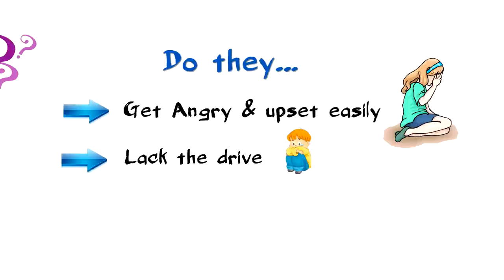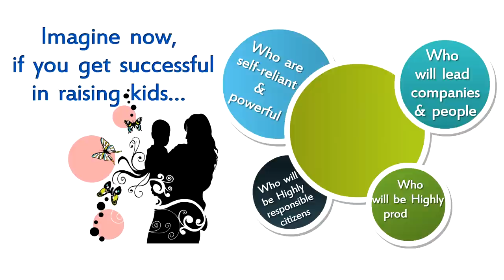Workshop on "Transformational Parenting"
How to Become a BETTER PARENT?

...An Effective Parenting Workshop organized by Kids Concepts.

Attend the workshop to learn how to handle children better & how to change ourselves to help our kids listen to us and become better individuals. Helps parents to nurture and mould children better.

TRANSFORMATIONAL PARENTING is about YOU - The Parent... it's your initiative!!

and help yourself become a better parent.

Workshop Conducted by:

 Transformation Coach, Authors & Trainers

 Mr. Govind Babu & Mr. Senthivel A... [Authors: Life is Fundamentally Management]
 ...They are experienced in conducting 200+ transformation workshops & seminars.